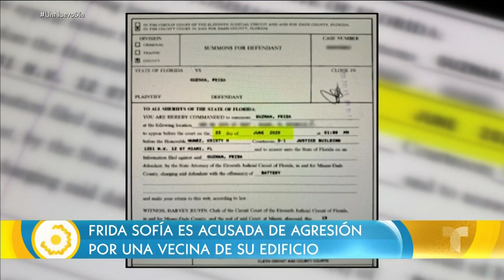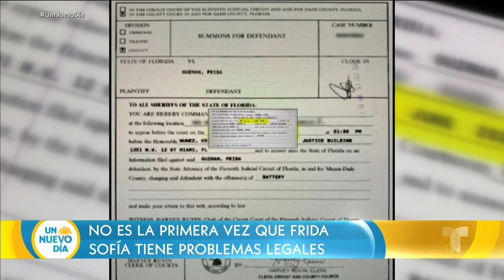Frida Sofía irá a la Corte por supuesta agresión a una vecina | Un Nuevo Día | Telemundo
Video oficial de Un Nuevo Día. La hija de la cantante Alejandra Guzmán, Frida Sofía, está citada en una corte de Miami por las acusaciones de agresión física que interpuso una de sus vecinas.